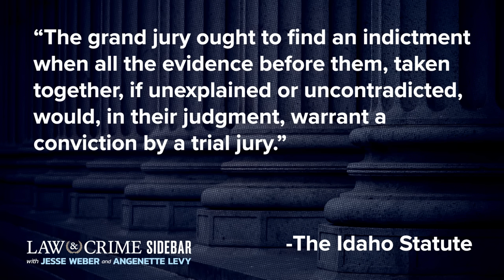Idaho Murders Judge Makes 3 Critical Calls as Bryan Kohberger's Case Progresses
Defense attorneys for Bryan Kohberger make a compelling argument to throw out his grand jury indictment – as the accused murderer wants the case to just go away! The Law&Crime Network's Jesse Weber has the top 3 things you need to know about the defense’s claims, what happened in court, and the ultimate decisions from the judge.